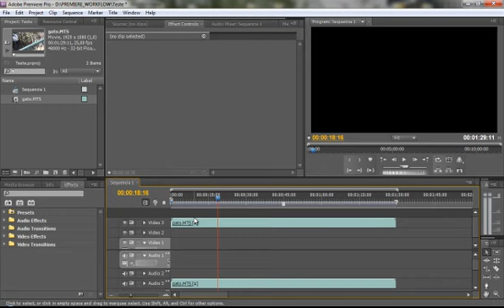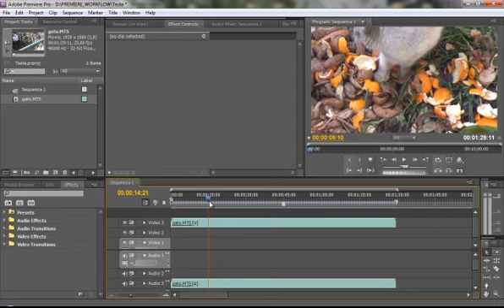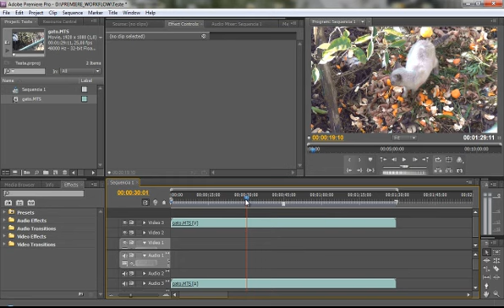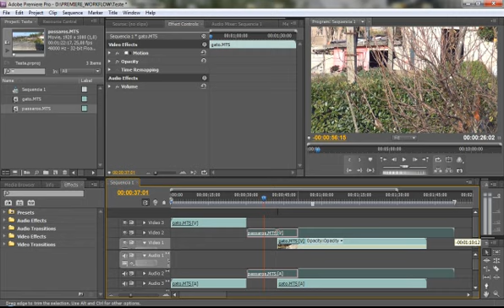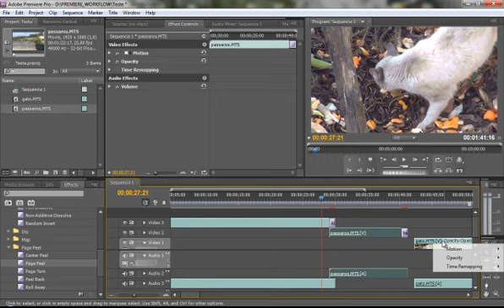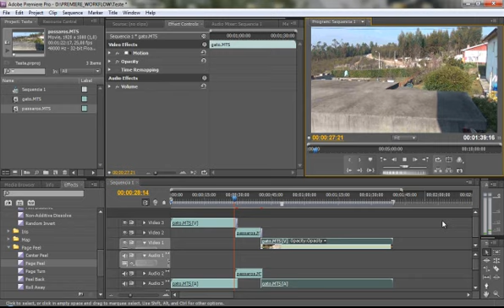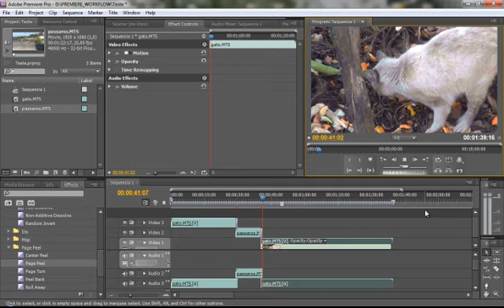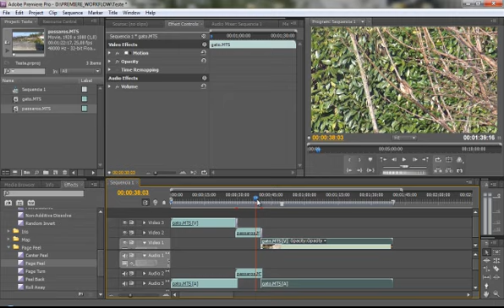razor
This video is intended to clarify a question on a forum.
It has no sound.